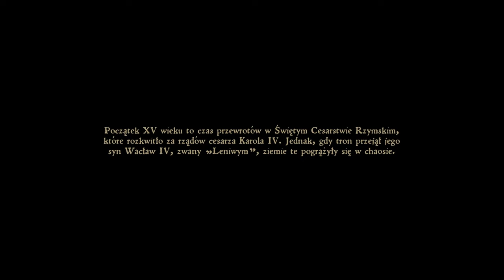Kingdom Come | Krótkie omówienie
Kingdom Come: Deliverance – komputerowa fabularna gra akcji wyprodukowana przez Warhorse Studios, a następnie wydana przez Deep Silver na platformach Microsoft Windows, PlayStation 4 i Xbox One. Tytuł został częściowo sfinansowany przez twórców za pośrednictwem akcji crowdfundingowej na platformie Kickstarter. Premiera gry odbyła się 13 lutego 2018.